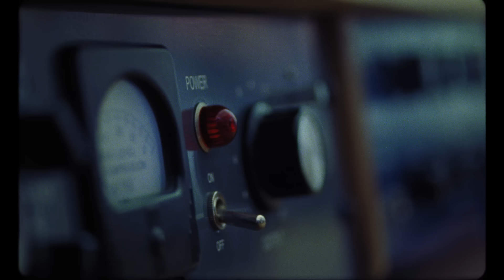Ryan Tedder, Lay Zhang, FEID, Lexa, Cassper Nyovest - Sprite Limelight S2 (Trailer)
On Sprite Limelight Season 2, Grammy-winning producer Ryan Tedder kickstarts a musical journey unlike any he’s ever done, featuring some of the world’s most talented musicians: FEID (Colombia), Lay Zhang (China), Cassper Nyovest (Africa), and Lexa (Brazil).

► About Sprite Limelight:
By partnering with fearless artists around the globe to create music in a completely new format, Sprite Limelight provides a refreshing outlet to help fans everywhere stay cool in the heat of the modern world.

► Credits:
Director: Pensacola
Executive Producer: Victor Mata
Producer: Christy Alcaraz
Production Coordinator: Noemí Montero
Executive Producer LA: Charlotte Woodhead
Producer LA: Sophie Brooks
Head of Production LA: Clark Farrell
Production Supervisor LA: Anastasia Tharp
1st AD: Greg Jenks
Cinematographer: Edu Grau
Gaffer: Manny Tapia
Key Grip: Derrick Armand
Production Designer: Miranda Lorenz
Stills Photographer: Kirby Gladstein
Post Production Coordinator: Marina Martínez
Animation, Color and VFX: Metropolitana
Editing: Alex Lora & Christian Lopez
Sound Mix: IXYXI
Produced by CANADA